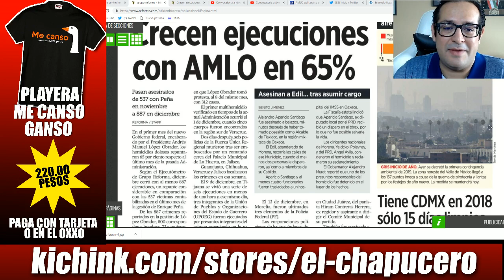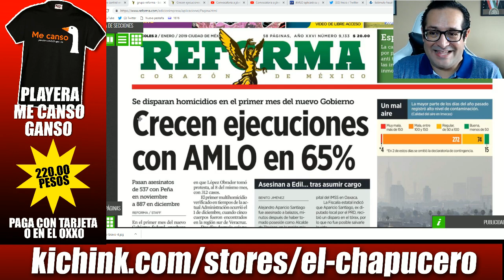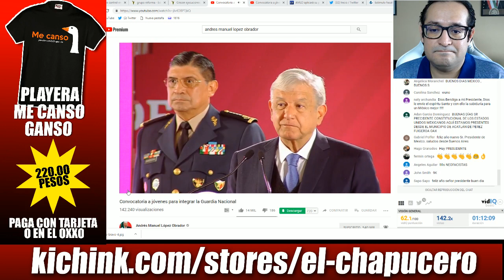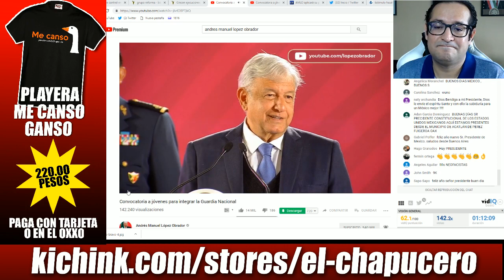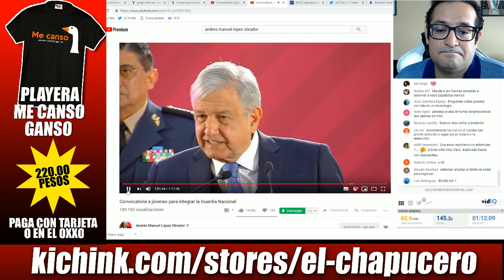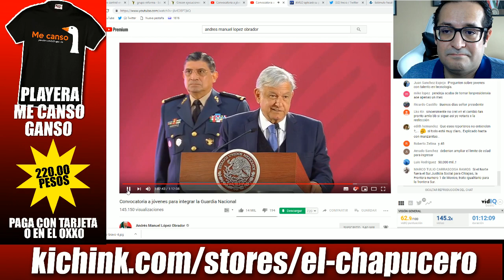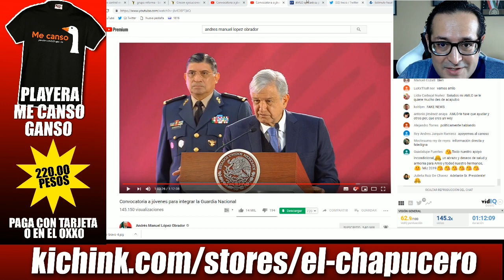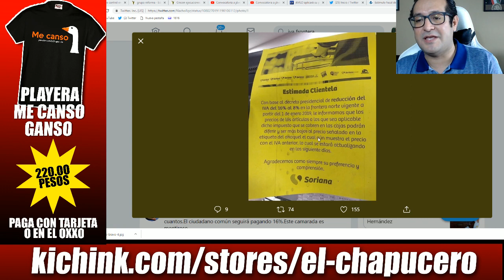Truena AMLO contra el REFORMA. Les dice amarillistas y calumniadores